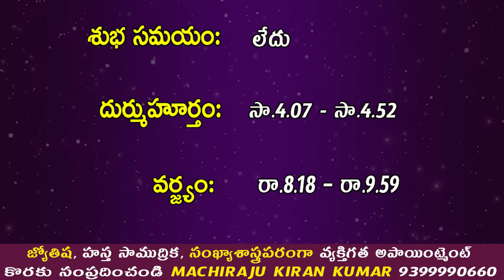December 1st 2024 Daily Horoscope & Panchangam By Machiraju Kiran Kumar | Machirajubhakti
రేపు కార్తికఅమావాస్య రోజు 12 రాశుల వారు ఇలా చేస్తే ప్రతి పనిలో విజయం కలుగుతుంది

November 30th 2024 Daily Horoscope & Panchangam By Machiraju Kiran Kumar | Machirajubhakti